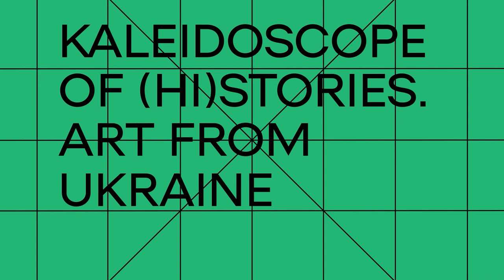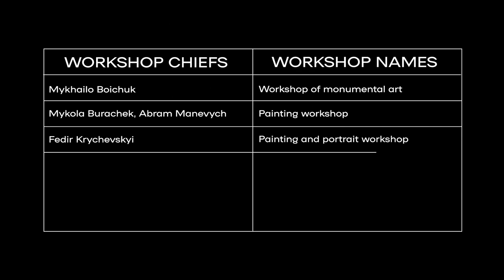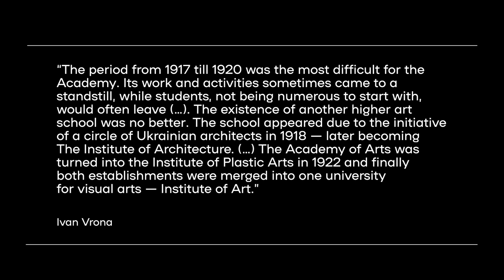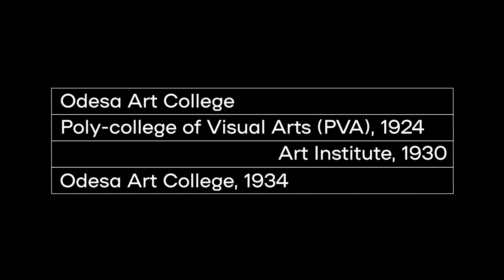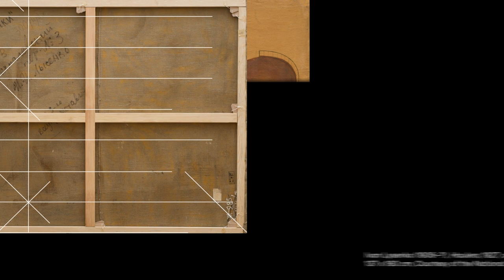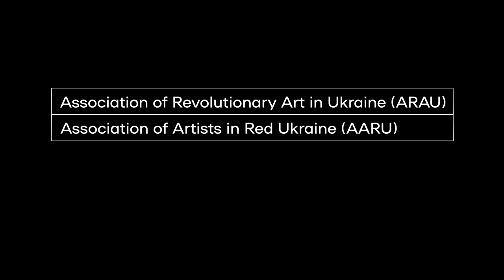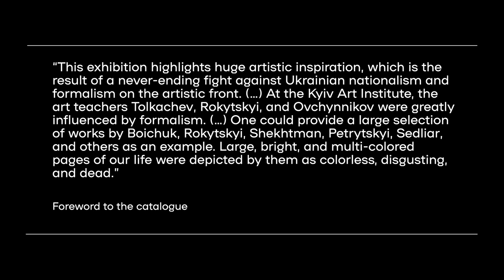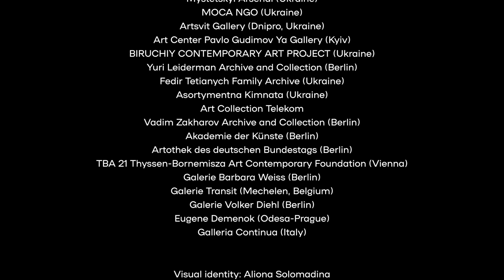The Special Secret Collection (1937-1939) of the NAMU | by Yuliia Lytvynets | Part 2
Kaleidoscope of (Hi)stories. Art from Ukraine
Online Lecture I

“The Special Secret Collection (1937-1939) of the National Art Museum of Ukraine” by Yuliia Lytvynets
General director of the National Art Museum of Ukraine (NAMU)

Concept: Maria Isserlis and Tatiana Kochubinska (SKD)
Co-developed by Tetiana Sadova, Ani Kazarian, Tetyana Filevska (Ukrainian Institute)

“Kaleidoscope of (Hi)stories. It presents the core of modern and contemporary Ukrainian art told by leading Ukrainian scholars. Combining academic rigor with accessibility for diverse audiences, this educational series navigates through various artistic phenomena of the complex and turbulent history of the 20th and 21st centuries.

The project is kindly supported by Federal Foreign Office of Germany and Ernst von Siemens Kunststiftung